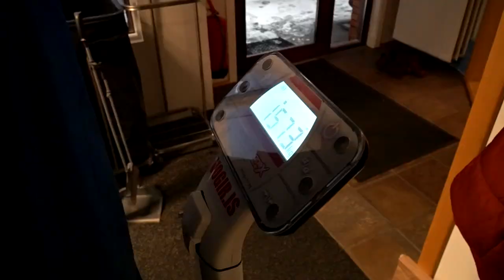HOW TO DEADLIFT | Tips and Tricks from the World Record holder (501KG)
STRONGEST GYM Thor's Power Gym - Day Passes available on my website!